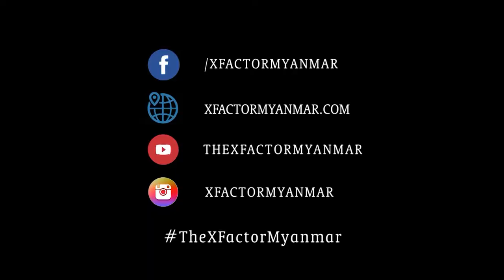Khin La Pyae Wun | Auditions Week 2 | The XFactor Myanmar 2018